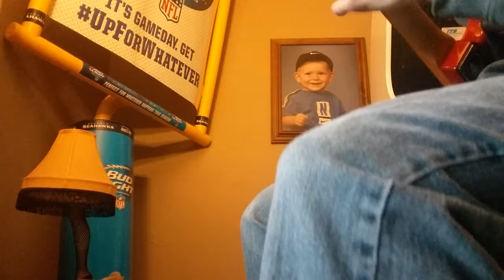Robot chase scene